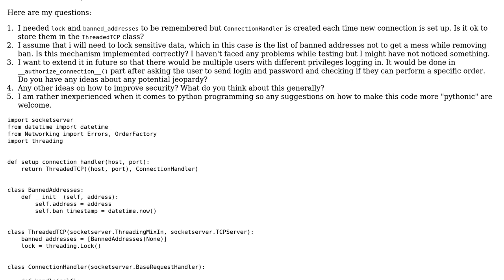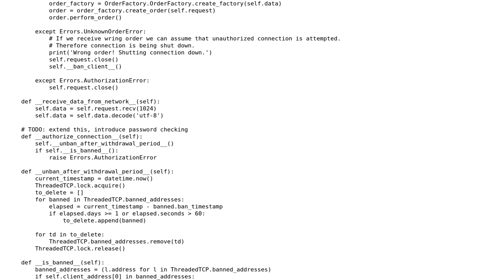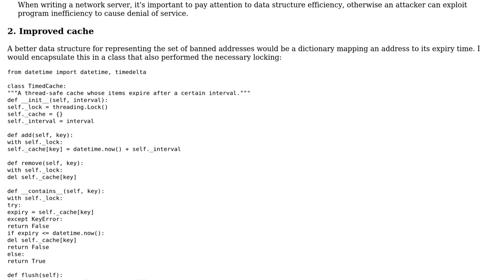Server connection handler in Python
With thanks & praise to God, and with thanks to the many people who have made this project possible! | Content (except music & images) licensed under CC BY-SA | Music | Images & others | With thanks to user Jamal user gonczor user Gareth Rees and the Stack Exchange Network Trademarks are property of their respective owners. You are responsible for your own actions.